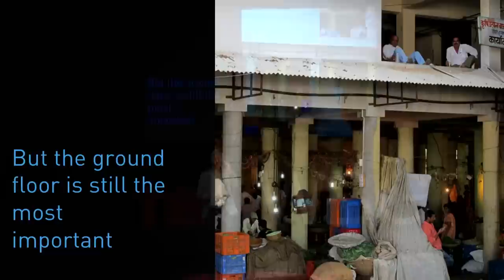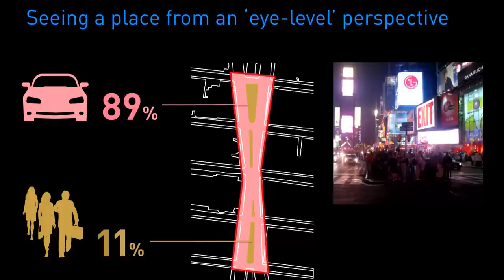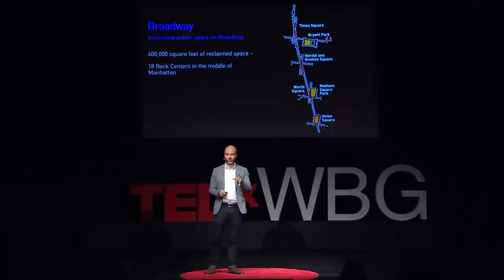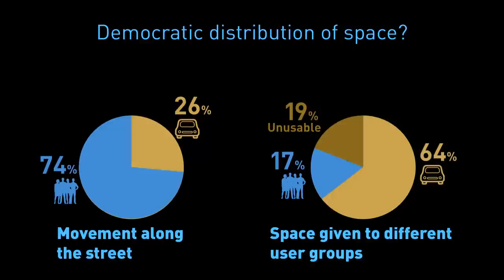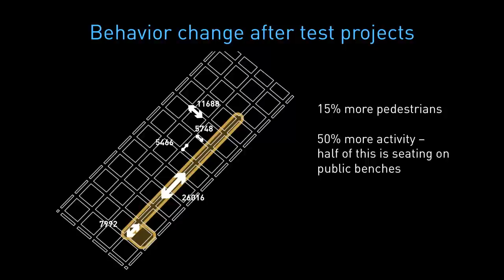People first design | Jeff Risom | TEDxWBG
This talk was given at a local TEDx event, produced independently of the TED Conferences. In his talk, Jeff looks at reimagining cities. With more people living and working in cities than before, making cities sustainable and livable spaces is more important than ever. Design of cities and spaces affect our behavior and can transform our lives.

As Managing Director of Gehl Studio–New York|San
Francisco, Jeff leads the US subsidiary of Gehl Architects
Copenhagen, overseeing design, planning and research projects
throughout the Americas. Jeff works at the intersection
of urban design, governance, business and culture to deliver
projects that are economically viable and socially equitable
while efficiently using energy, land and time. Jeff has worked
with both public and private clients as well as non-governmental
organizations in Europe, the USA, Latin America, India
and China. Jeff is an active teacher and lecturer, speaking
at conferences around the world and is guest lecturer at
Harvard GSD, U. Penn, London School of Economics, the
Royal Danish Academy of Fine Art and the Danish Institute for
Study Abroad. He holds a MSc in City Design & Social Science
and is an Architectural Engineer.